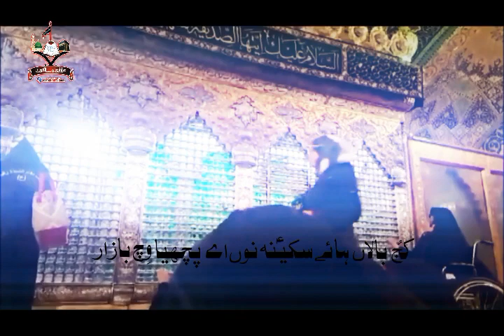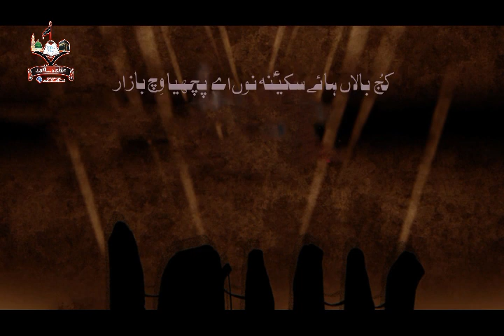Kuj Baalan Aan Sakeena, Asghar Khan, Nohay 2019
BISMILLAH

1st on Youtube
ASGHAR ABBAS KHAN
Album - 2019/20

:: کج بالاں آن سکینہ (ع) نوں ::
شاعر: حسنین اکبر، ثقلین اکبر
سوز: اصغر عباس خاں